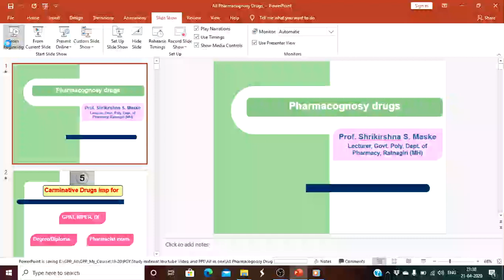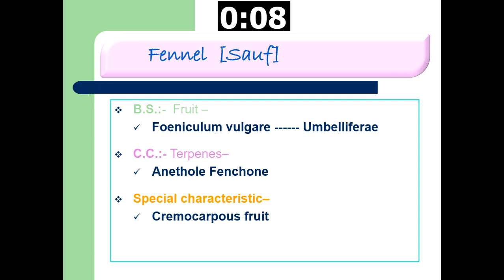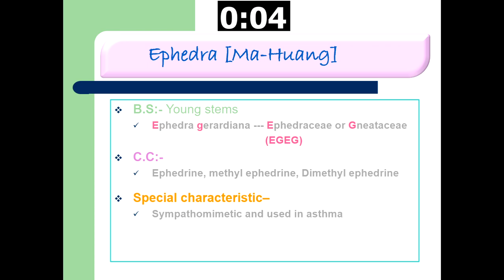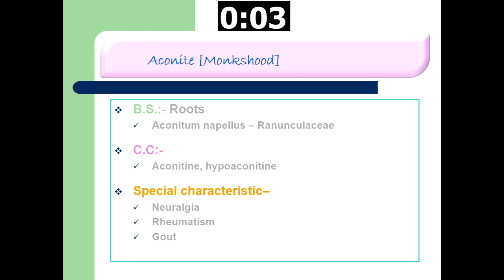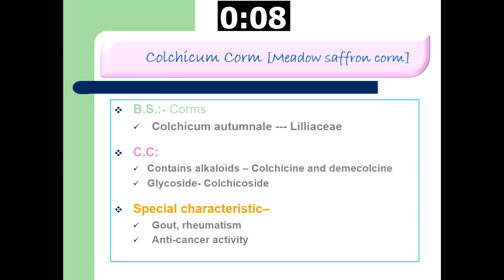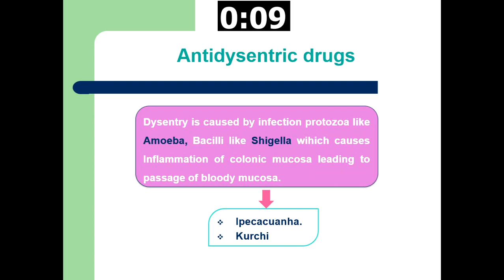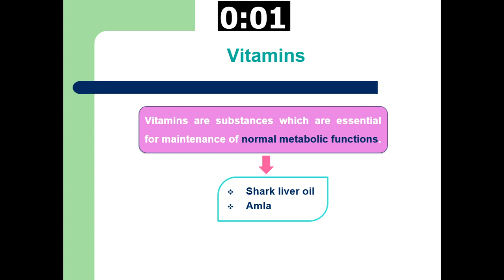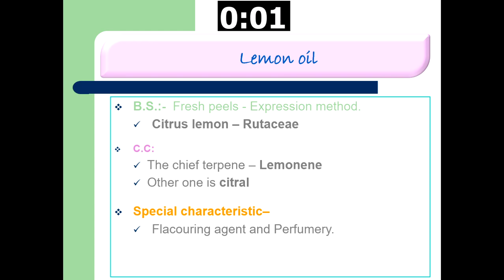Tricks for Pharmacognosy Drugs D. Pharmacy I Easy Revision trick for Pharmcognosy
How to remember Pharmacognosy drugs in very less time. What is trick to remember Pharmacognosy Drugs. How to pass Pharmacognosy D. Pharmacy Paper